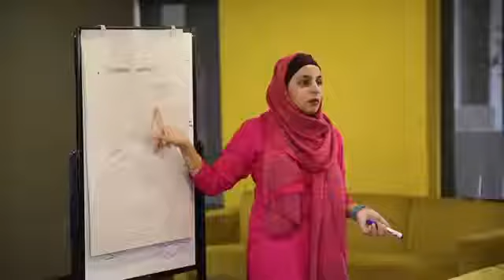Saima Qadir impACT Islamabad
In August 2018, AGHAEZ collaborated with the Social Innovation Lab Pakistan to organize an exchange event that brought together 60 young male and female entrepreneurs (15 from Afghanistan and 45 from Pakistan) in Islamabad, Pakistan. Branded as impACT Islamabad, the purpose of the event was to facilitate discussion on joint social enterprise projects that could address societal challenges that exist in Afghanistan and Pakistan.